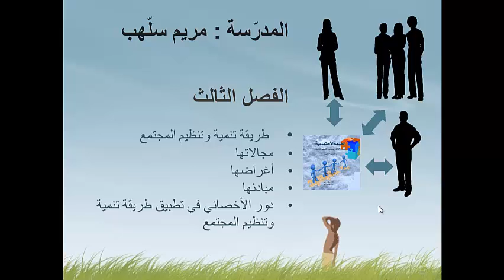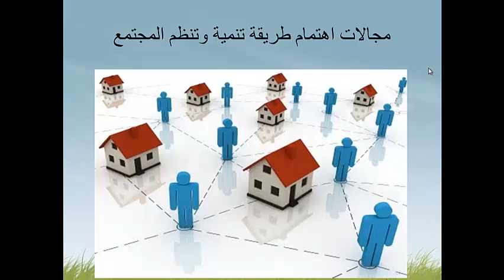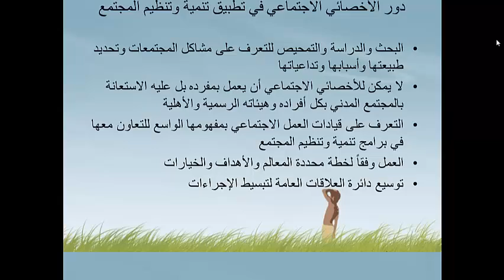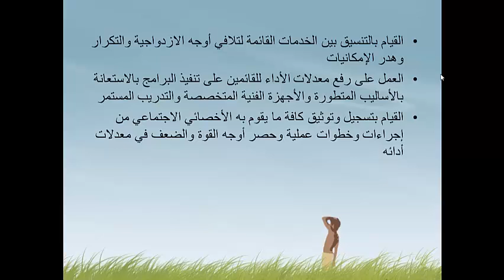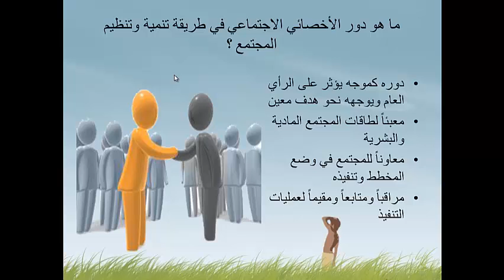الخدمة الاجتماعية درس 19 الفصل الثالث تنمية وتنظيم المجتمع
سلسلة تعليم الخدمة الاجتماعية للصف الثالث الثانوي الأدبي المنهاج الليبي